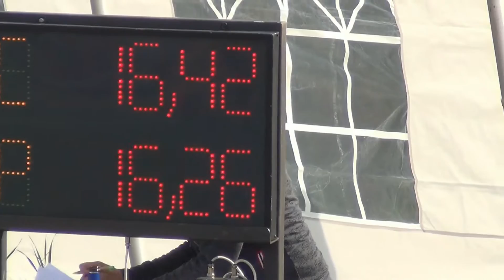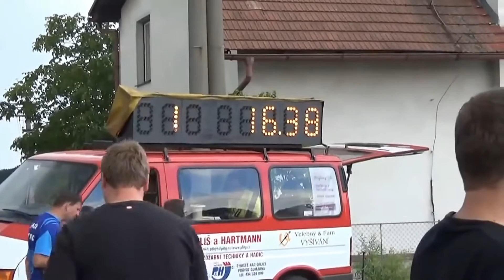Vyhlášení VCHL 2016 - 3. Rokytno - ženy